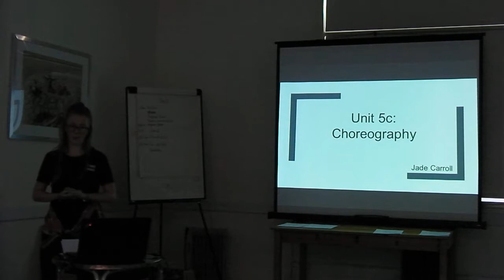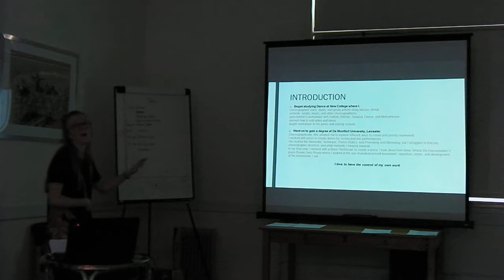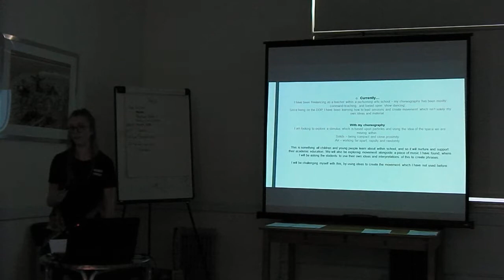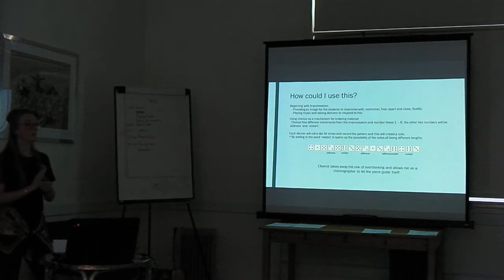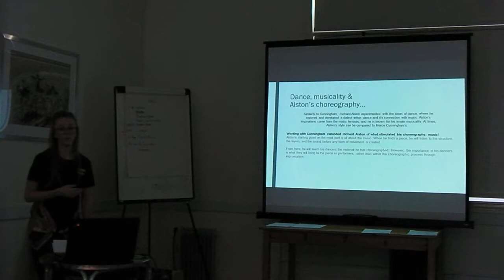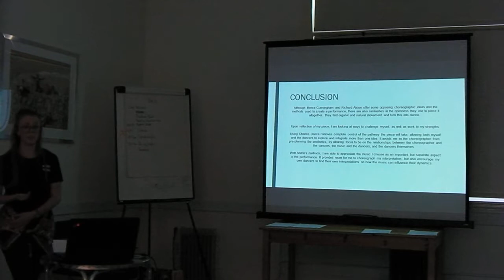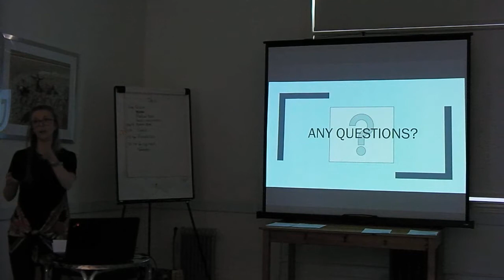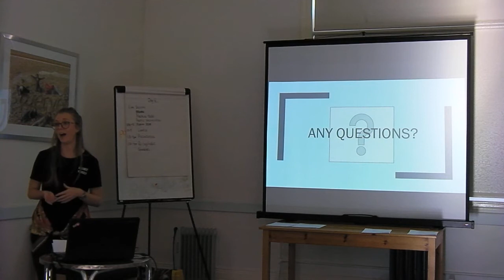Jade Presentation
Description